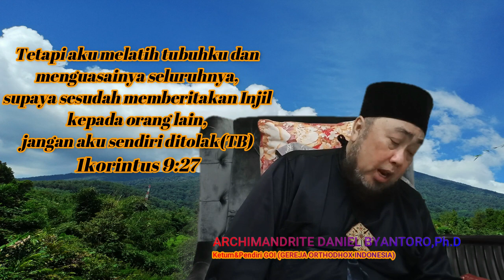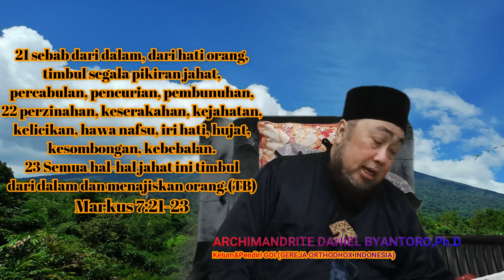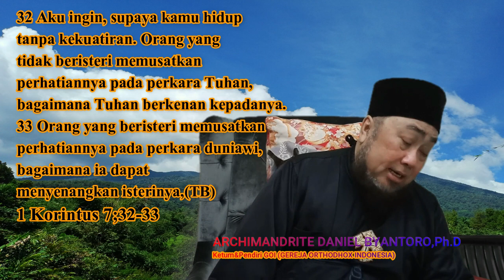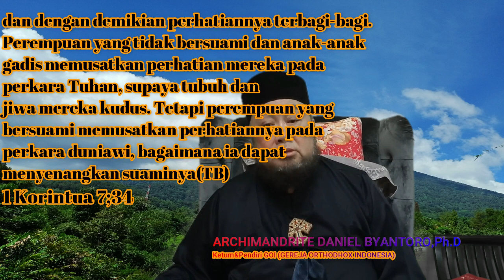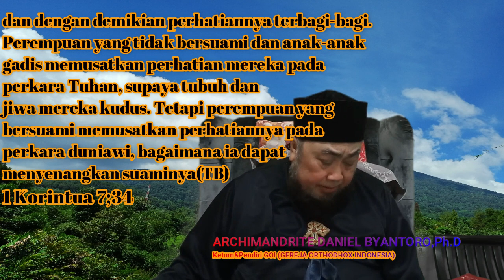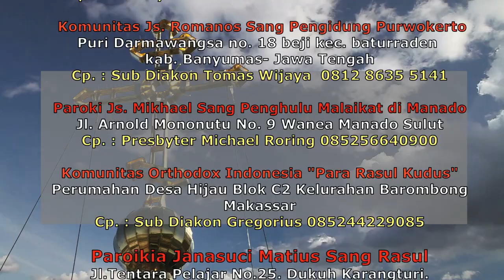BIARA Dalam ORTHODOX